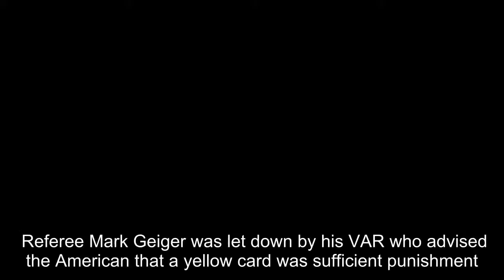Colombia should've been down to 10 men but England were no angels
Colombia should have been down to 10 men after Wilmar Barrios headbutted Jordan Henderson. Referee Mark Geiger was let down by his VAR who advised the American that a yellow card was sufficient punishment. Protocol wasn't followed as it was a clear case of violent conduct.    RELATED ARTICLES  Previ
[Title], Match Highlights, 2018 FIFA World Cup Russia, Russia 2018, World Cup, World Cup Highlights, Match City, Russia, Football, Colombia,shouldve,10,men,England,no,angels